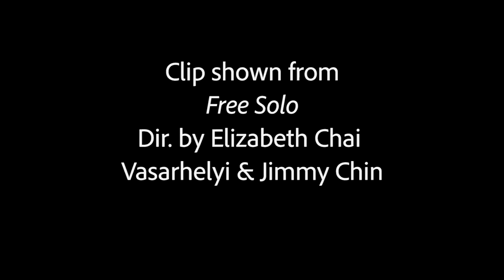Meet the 2019 DGA Documentary nominees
On February 1, DGA members enjoyed the 2019 edition of the Meet the Nominees: Documentary event in the Guild’s Los Angeles Theater.  DGA Documentary Host Committee Co-Chairs James Moll and Lucy Walker, who served as moderators of the event, introduced the 2018 Outstanding Directorial Achievement in Documentary Award nominees: Morgan Neville (Won’t You Be My Neighbor?), RaMell Ross (Hale County This Morning, This Evening), Elizabeth Chai Vasarhelyi & Jimmy Chin (Free Solo), Tim Wardle (Three Identical Strangers) and Betsy West & Julie Cohen (RBG). Illustrated by clips from each film, the nominees joined Moll and Walker in a lively and entertaining conversation about their work.